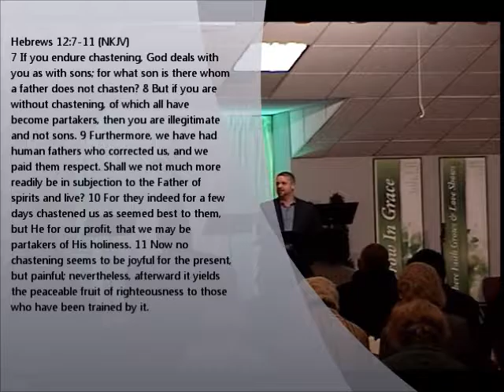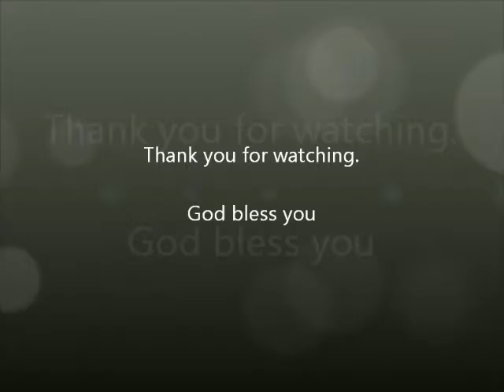10-2-2016 Learning From Life's Storms (Part 5) The Storm of Discipline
Message by : PASTOR GREGORY MCFARREN